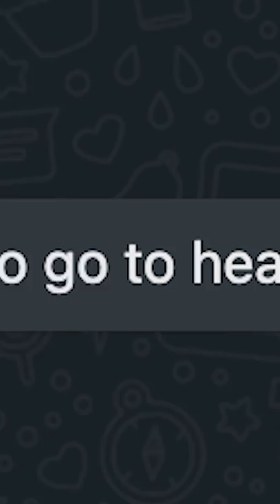Scamming a Scam Center | Official Trailer